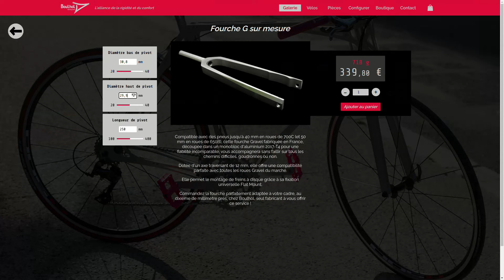Boulhol a pris 380 kg en une journée !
En attendant d'être de nouveau en état de rouler, Boulhol vous accueille dans notre atelier, où nous sommes fiers de vous présenter notre nouvelle acquisition : une machine incroyablement polyvalente, la perceuse-taraudeuse-fraiseuse ! Cette belle bête nous accompagnera dans le développement du "toujours plus" de sur mesure, et s'inscrit dans la droite lignée de notre ambition de fabriquer toujours plus local, plus innovant et personnalisé :)